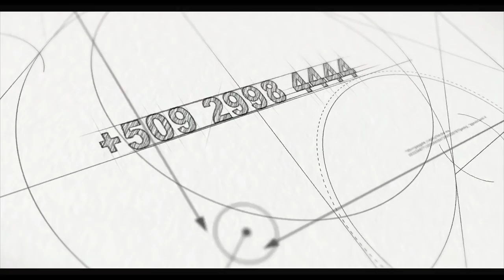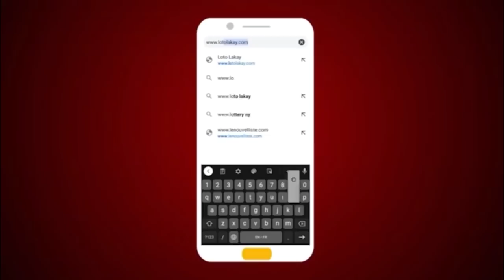Medame ki ap fe agresyon sexuel sou Charlin Baton